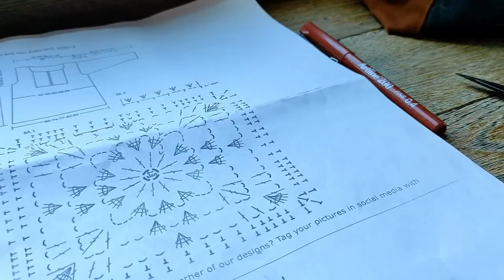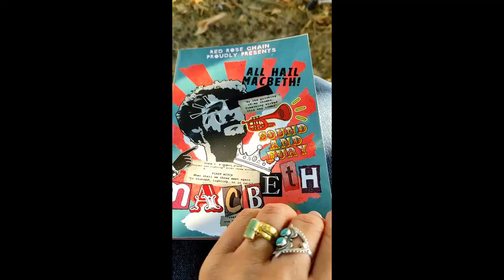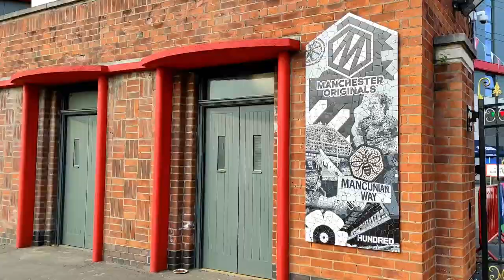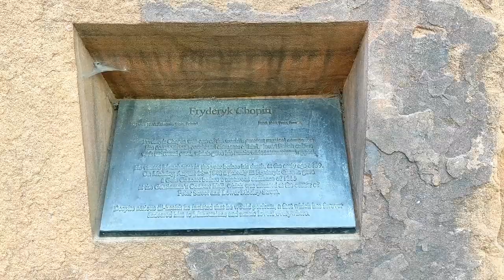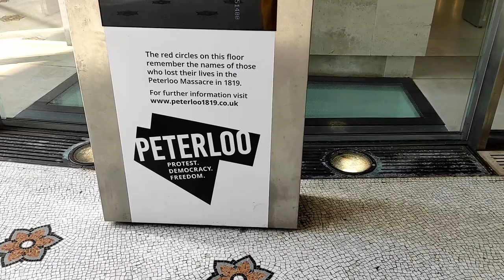August Vlog - Yarn buys, Manchester & Yarn Bombing ASMR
Welcome to my August Vlog.
August was a summer of traveling around the UK, spending time with loved ones, soaking up my wonderful city & leaving it with a little crochet goodness.

My aim of this video is to share with you a relaxing few minutes in which you can crochet and see a little of the behind the scenes of Moara Crochet.

Get yourself comfy with your crochet and nice warm drink and enjoy.

Timecodes
0:00 - Intro
0:40 - Yarn buys from Loops of Londo
1:38 - Ipswich
3:03 - New Crochet Project Part 1
4:22 - My home city Manchester
6:55 - Crochet Project Part 2
8:18 - Yarn bombing

I love to see your work please tag me on Instagram or Facebook.

Love, Roseanna.